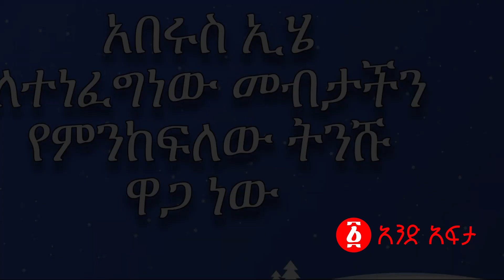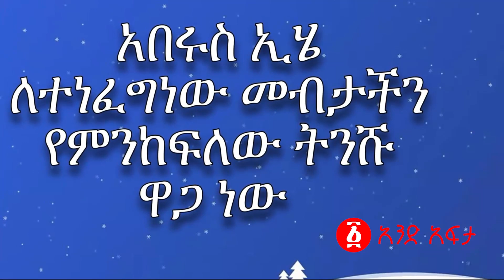ከተማዋ ተናወጠች | አብይ የተናገሩት ጉድ ይዞ መጣ | Gurage Zone | Ethiopia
ለዜና ጥቆማ ፣ መረጃዎችን ለማድረስ እና የተለያዩ ቅሬታ ካሎት በስልካችን #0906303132 በመደወል  ያሳውቁን!!